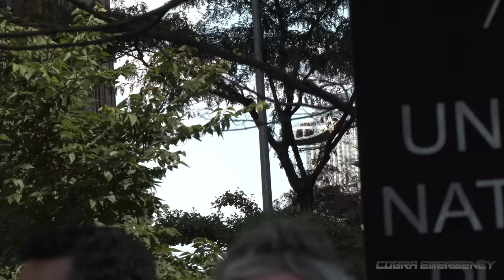President Biden's big motorcade in New York during major UN security event 🇺🇸🇺🇳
Watch the sheer scale of President Joe Biden's massive motorcade as he exits the United Nations HQ amongst a collosal security operation in New York City. He and many other world leaders attended the United Nations 78th Session of the General Assembly.

Security for the President is provided by the US Secret Service, as he travels in an armored limousine with many other agencies assisting.

Ⓒ CobraEmergency